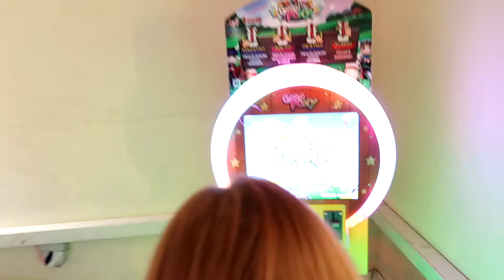Outtakes 2021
8 Minuten Outtakes aus unseren Vlogs 2021

Unser Equipment:
Hauptkamera für Low Light
Mikrofon für Hauptkamera
SD Karte
Hauptkamera für Tageslicht
Ersatzakku Gopro 9
Kamera für Wasserparks
Selfie Stick

Instagram Stories

Aktuelle Mitglieder:

 Fans:
Alex & Pete
Stefan Holtkamp
Mr Daniel
KevinJay
Bela Webster
19_juliia_04

Freaks:
Benjamin Haser
Lukasletsplay
Ben & Beyond
Jan Ho
JTO

 Junkie:
FreizeitparkFan06